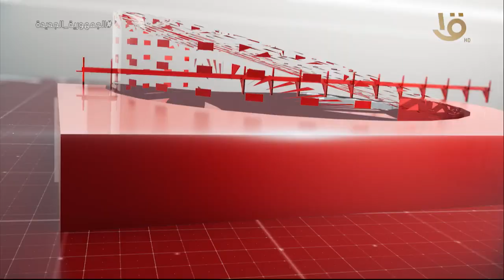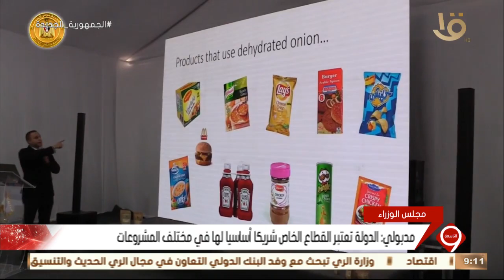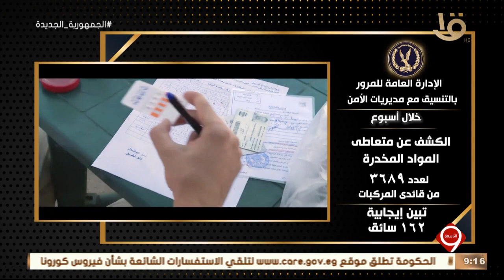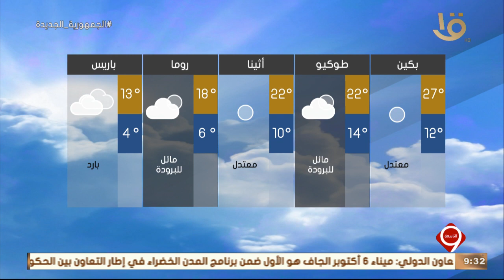نشرة التاسعة| أهم الأخبار السياسية والاقتصادية محليا وعالميا.. 9-4-2022